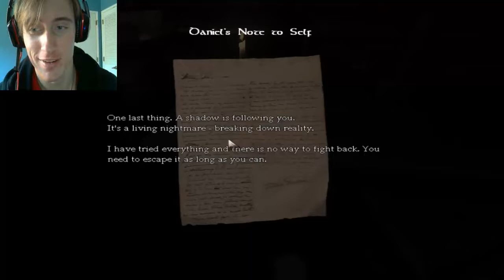Amnesia - Part 1 "i Begin the Dark Decent"